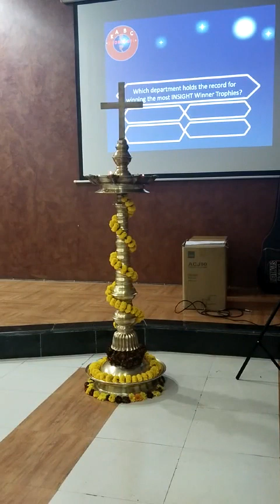Zalak of Alumni Skit Comedy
acting / entertainment / funny / college/engineering
Acting / performance / laugh / comedy